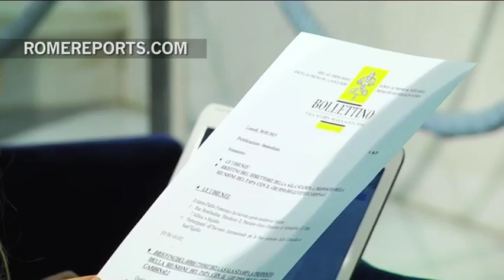Pope makes G8 group official, to be called 'Council of Cardinals'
Pope Francis institutionalized the group of the eight Cardinals he appointed to help him reform the governance of the Church. The group, informally known as the G8, will officially be called the 'Council of Cardinals.' It's also the first step in the reform of the Roman Curia.